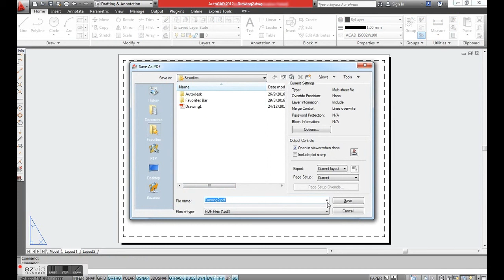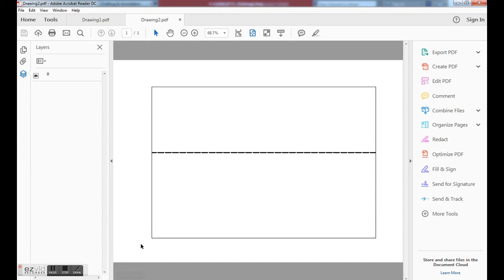How to set dash line scale in AutoCAD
this tutorial demonstrates how to view the actual dashed line scale through Export to PDF. Only through PDF file, decision is made to alter the current Global Scale Factor from within AutoCAD environment. Also it is shown here how to set the paper layout scale to 1:1